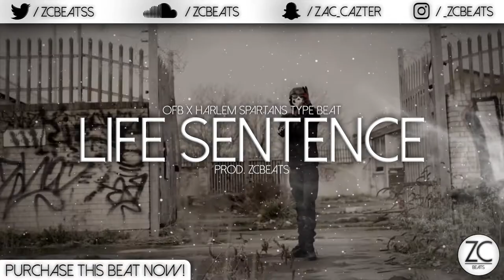OFB x Harlem Spartans Type Beat | "Life Sentence" (Prod. ZCBeats)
🚫 N O T   F R E E 🚫

💸BASIC LEASE💸
💸MP3 LEASE💸
💸WAV LEASE💸
💸PREMIUM/UNLIMITED LEASE💸
💸OUTRIGHT/EXCLUSIVE💸
💸CUSTOM BEATS💸

Credit must be given to ZCBeats